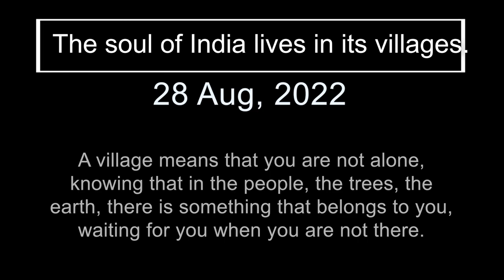My Village: Most beautiful and peaceful place || SM VLOGS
🎬 Edited by me on Adobe Premier Pro